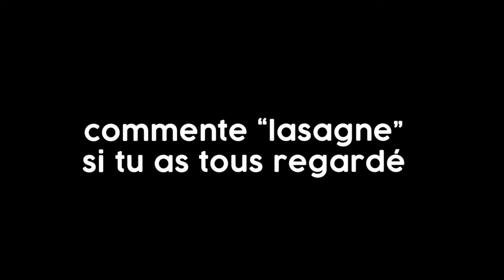ce jeu VR est VRAIMENT drôle (Blade and Sorcery)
ce jeu VR rend violent 😭

vidéo fun (surement l'une de mes meilleurs avec celle omegle) sur un jeu vr drôle, les prochain épisode il y aura des mods mais au moins vous avez compris l'idée global du jeu.

Code DjackBy9 dans la boutique Fortnite pour me soutenir ! (EpicPartner)
Profite de -5% sur tout la boutique avec le code DJACKBY9

le mec sexy de la vidéo @DjackBy9
montage par le mec sexy @DjackBy9

Blade and Sorcery, Blade and Sorcery VR, VR, Blade and Sorcery fun, funny moments